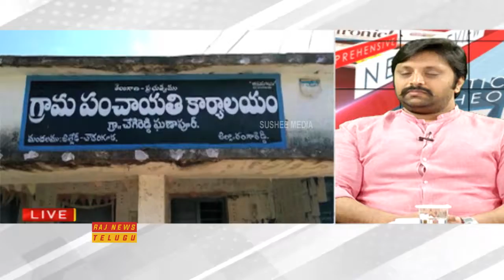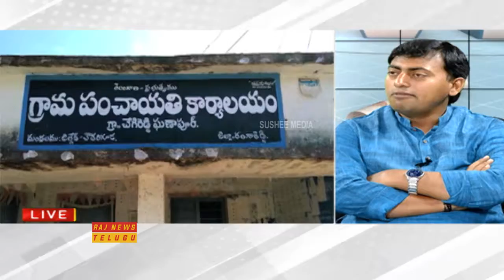పంచాయితీ ఎన్నికల్లో బీసీల రిజర్వేషన్ పెంపుకు ఆర్డినెన్స్ జారీపై చర్చ | Raj News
పంచాయితీ ఎన్నికల్లో బీసీల రిజర్వేషన్ పెంపుకు  ఆర్డినెన్స్ జారీపై చర్చ